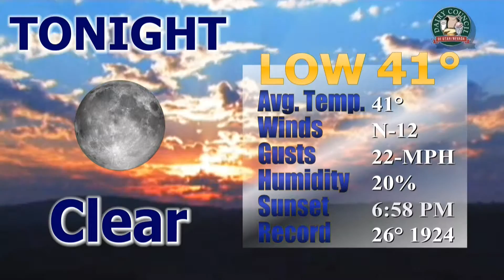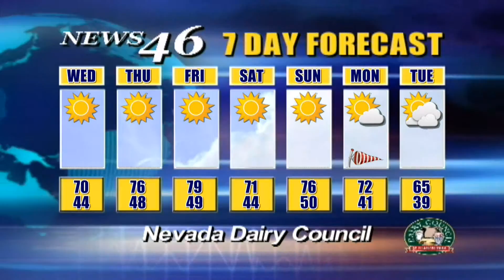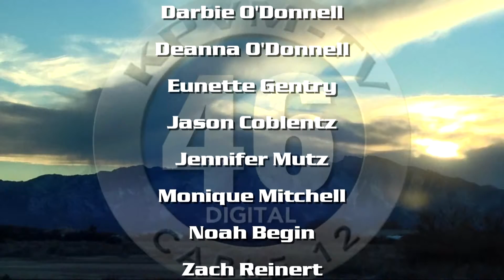03/22/2016 News 46 4 of 4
Let us show you how to Get Connected to local television!